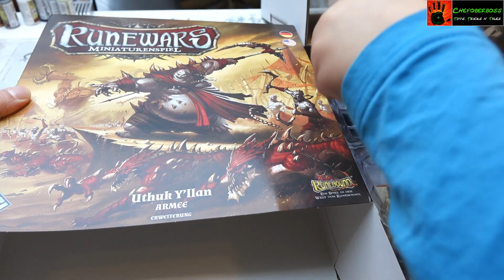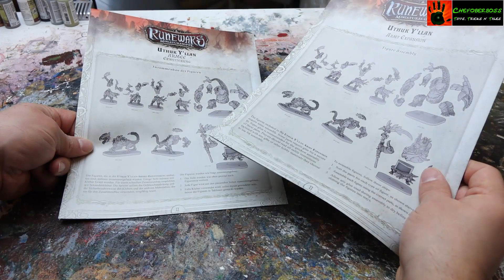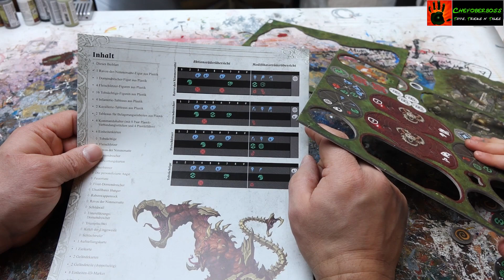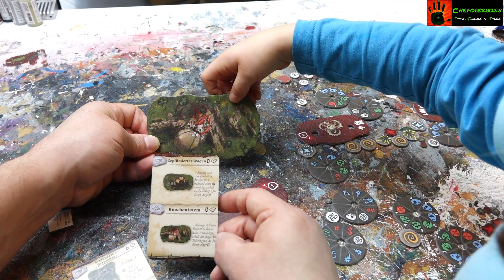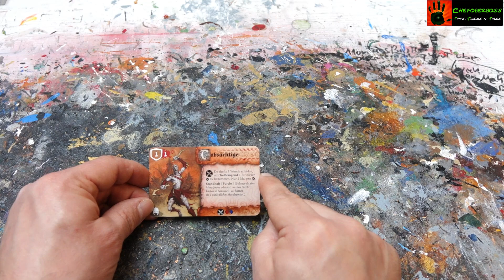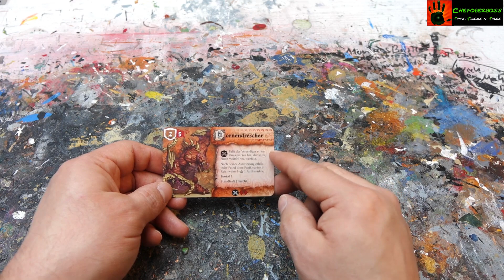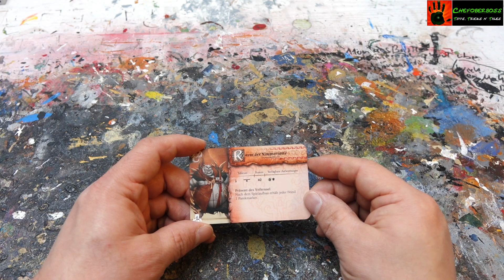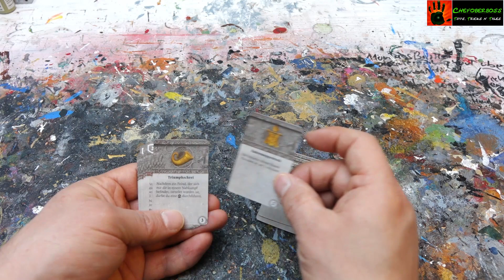Was ist in der Uthuk Y'llan Armee Erweiterungs Box drin - Runewars Miniaturenspiel Unboxing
Im Video Was ist in der Uthuk Y'llan Armee Erweiterungs Box drin - Runewars Miniaturenspiel Unboxing für Beginner packe ich die Uthuk Y'llan Erweiterung für das brandneue Miniaturen Strategie Brett- / Tabletop Spiel von Fantasy Flight Games für euch aus.
Runewars spielt in der Welt von Terrinoth und handelt von epischen Schlachten zwischen Menschen und Untoten in einem Zeitalter legendären Helden.

Die Uthuk Y'llan sind nach den Elfen das vierte spielbare Volk im Runewars Universum!

Dabei zeige ich euch das Zubehör sowie die 22 Plastik Miniaturen im Detail.

Ob sich die Erweiterung lohnt, was alles darin enthalten ist und wie gut die Miniaturen aussehen, zeige ich euch in diesem unboxing Video.

Weitere Videos zu Runewars Miniaturenspiel werden folgen. Sowohl Test Spiele mit Erklärung der Regeln als auch Bemal Videos zu den einzelnen Miniaturen.

Euer Chefoberboss

2018

Original Materialien und Miniaturen in diesem Video sind von Runewars Miniaturenspiel von Fantasy Flight Games ! Ohne Genehmigung verwendet! Dieser Film ist vollständig inoffiziell und Runewars Miniaturenspiel von Fantasy Flight Games macht sich diesen in keiner Weise zu eigen!

runewars.heidelbaer.de

ACHTUNG:
Der Hersteller dieses Videos (ChefoberbossM) kann nicht für Niederlagen oder Unentschieden verantwortlich gemacht werden die durch die Anwendung der im Video gezeigten Taktiken herrühren!

Idee & Umsetzung Schnitt und Effekte: Chefoberboss
Bemalung: Paul & Jens